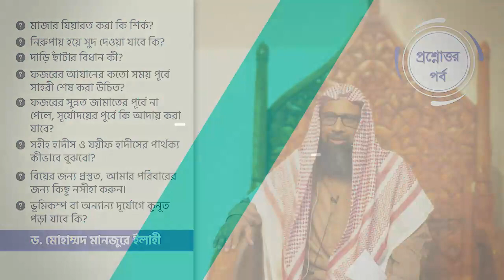সহীহ হাদীস ও যয়ীফ হাদীসের পার্থক্য কীভাবে বুঝবো?